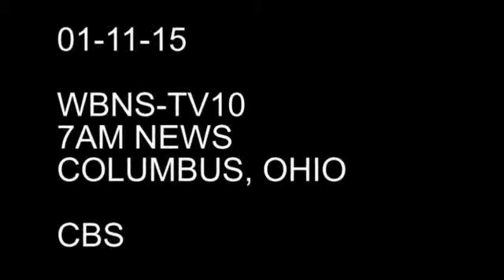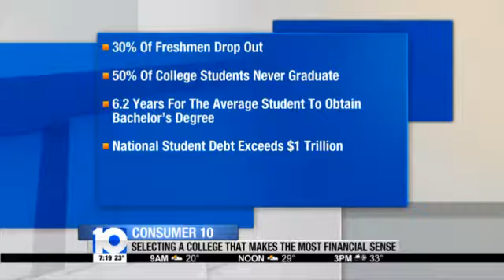Adam Koos of Libertas Wealth featured on WBNS 10TV "Paying for College" - January 2015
Adam D. Koos, CFP® of Libertas Wealth Management Group, Inc. in Dublin, OH was featured on 10TV News "Consumer 10" segment: "Paying for College" in Columbus, OH 1/11/2015. Adam was joined by Aaron Green of College Liftoff for the interview with Karina Nova.

College Liftoff is an awesome program that utilizes career coaching with high school students to find the student's ideal major of study, then matches that with the colleges and universities that have the highest "free money" (endowments, scholarships, etc) to offer the student.

We have personally seen countless acceptance letters where kids were accepted to out-of-state--and in some cases, Ivy League institutions at deep discounts or even full rides! Contact Libertas Wealth Management Group, Inc. if you or someone you know would like to learn more about student coaching and/or potentially reducing your kids' future college costs!

6065 Frantz Rd
Ste 106
Dublin, OH 43017